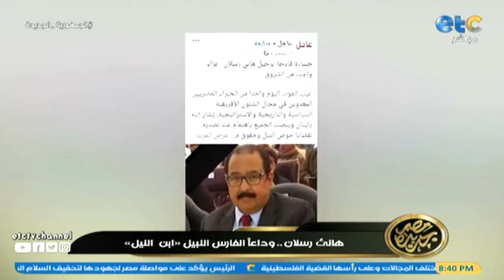مصر جديدة | محطات من حياة الراحل هاني رسلان